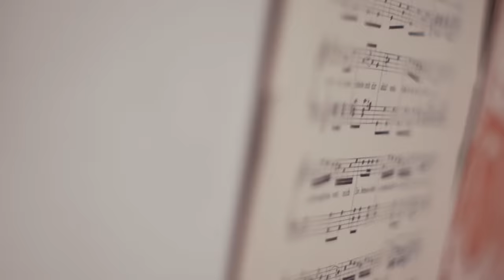MARC FICHEL - C'était le temps (clip officiel)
Paroles : Marc Fichel / Léa ivanne
Arrangement : Theo grasset / mattanol
(p) Tant mieux records   et Marc Fichel 2020

Réalisation , montage : Coraline Benetti
Image  :  Coraline Benetti et Julien Ribeyron
Tourné au studio Imajindustrie et à l'atelier de Franck Tordjmann

Comédiens : Franck Tordjmann  le sculpteur , Ana tordjmann sa fille jeune, Maguy Perez sa fille adulte , Marie Gaudilliere la petite fille du scuplteur

Merci Julien pour son accueil au studio et Franck Tordjmann  de nous avoir ouvert son atelier avec toute sa bienveillance et son talent .

Paroles
On parlait du pays,
Des Rouges et du Parti
On parlait des familles en sursis
Fallait qu’on soit de gauche
Nous, on faisait l’ébauche
D’une vie plus libre et plus jolie

C’était le temps
On s’aimait en chantant
C’était le temps
Les enfants et les grands
Jouaient du violon en dansant
C’était, l’âme de nos parents

C’était le temps
Les peintres …les musiciens
C’était le temps
Les poètes …les magiciens
Se retrouvaient chaque matin,
17 rue des Baladins

On parlait nostalgie
Des trains et du chagrin
Des jours peut etre où on n’aurait plus rien
On faisait tous semblant
La patrie avant tout
Staline, Moscou c’était pas nous !

C’était le temps
C’était le temps
17 rue des Baladins

Jn’y étais pas, on m’ a raconté
Dans ces repas   qui n’en finissent jamais
J’ai appris le plus important
Regarder ma montre au présent
J’ai leur visage, j’ai leur passion
J’ai leur amour ,  leur émotion
J’ai dans le sang cette folie
D’aimer passionnément la vie ….. !

C’était le temps
C’était le temps
17 rue des Baladins